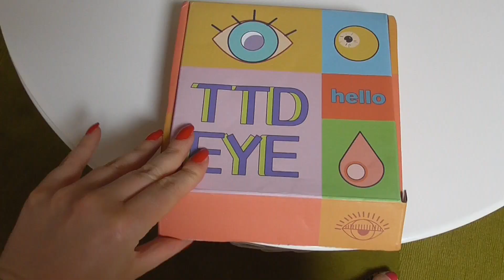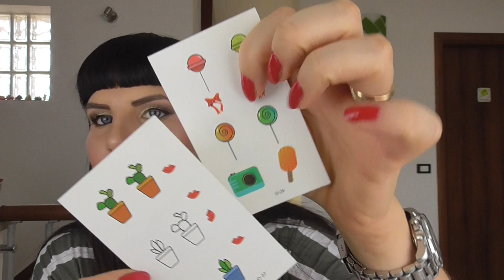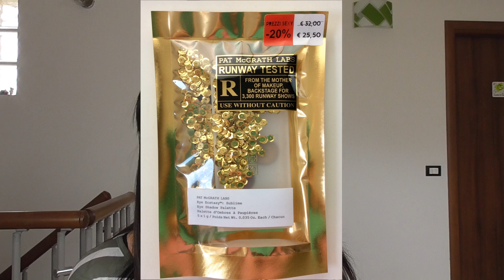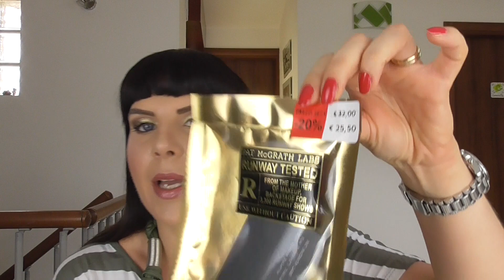NEWS + SALDI: Mac, Clio Make up, D&G, TTDEYE, Pat McGrath, PROFUMI, Essie, Youth To The People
***ATTIVA L'OPZIONE HD PER VEDERE I COLORI IN ALTA DEFINIZIONE***
Nuovo video dedicato davvero a molte novità BEAUTY ma anche tanti prodotti in saldo da non farsi sfuggire. Inoltre nel video sarà presente finalmente anche ALMA per mostrarvi insieme a Roberta delle super chicche mai viste sul canale! Curiose?

Come sempre swatches, prodotti in azione e review.

 ATTENZIONE: Codici sconti su alcuni prodotti per voi!
Grazie per aver visto il video. Se ti va condividilo per aiutarci a farci conoscere e a far crescere il canale!
PRODOTTI MOSTRATI:
- TTDEYE: Lenti a Contatto Colorate (HD Black, Iris Purple II, Queen Blue, Queen Green Colored); (Prezzi a partire da 33,99 $) – CODICE SCONTO del 10% su ogni ordine: chicar cliccando il seguente LINK affiliato
- Mac (Teyana Taylor Collection): Frost Lipstick, Junie Bee; (Prezzo 21 €)
- Mac (Bronzer Collection - Summer 2020): Dazzle Lipstick, Wham; (Prezzo da 21 € a 12,60 €) – Video degli altri rossetti della collezione
- Mac (Bronzer Collection - Summer 2020): Strobe Face Glaze Illuminateur, Like It Lilac That; (Prezzo da 30,50 € a 18,30 €) – Video dedicato agli acquisti della collezione
- Mac (Fix + Vibes Collection): Prep and Prime, Fix + Setting Spray, Compassion; (Prezzo da 15 € a 9 €) – Video dedicato
- Dolce & Gabbana (Solar Glow Collection - Summer 2020): Illuminating Powder Duo, 1 Sweet Pink; (Prezzo da 65 € a 52 €)
- Pat McGrath Labs: Eye Ecstasy Palette, Sublime; (Prezzo da 32 € a 22,50 €) – Video dedicato alla Subversive Palette
- Youth To The People: Kale + Green Tea + Spinach Vitamins, SuperFood Face Wash; (Prezzo da 29,90 € a 20,90 €)
- Narciso Rodriguez: For Her Pure Musc, Eau de Parfum 10 ml; (Prezzo da 22 € a 17,60 €)
- Yves Saint Laurent: Black Opium Neon, Eau de Parfum 10 ml;
- Essie: Gel Couture Set; (Smalto Rock The Runway + Top Coat). (Prezzo 9,68 €) – Video dedicato agli smalti Essie
I prodotti mostrati nel canale sono stati acquistati da noi tranne le lenti colorate che ci sono state gentilmente omaggiate dall'azienda TTDEYE. Non siamo state ricompensate in alcun modo da alcuna casa cosmetica al fine di parlare bene o male di un prodotto.